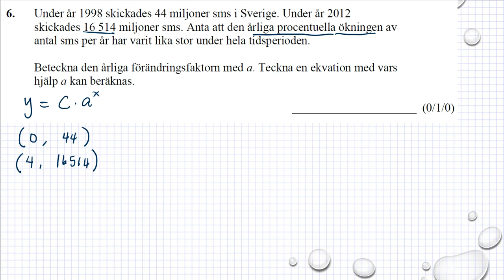Gamla nationella prov i Ma 2a NPMa2a vt2015 uppgift 6